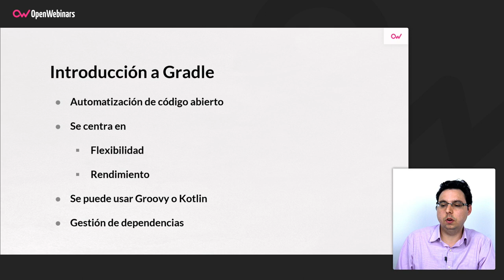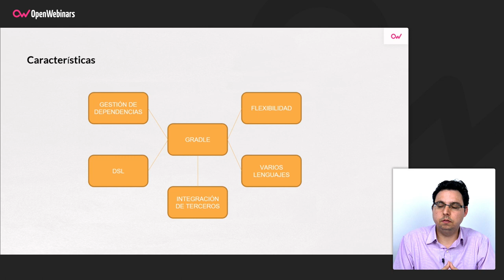QUÉ ES GRADLE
Si quieres saber qué es Gradle, para qué se utiliza y las características que la convierten en una herramienta muy interesante, te lo explicamos en este vídeo.